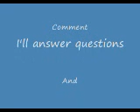Drum messing around(I wish I was cool)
Messing around and forgot I was on cam muahahahahah